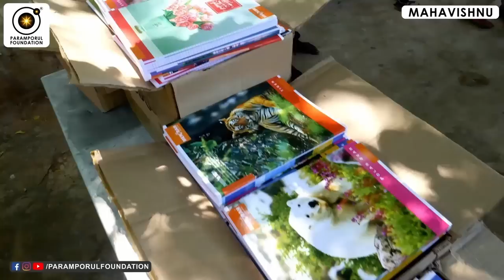பெரிதினும் பெரிது கேள்! | "Seek that! which is the source of everything"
All our desires big and small are empty reflections of that one true desire - _"which is to merge with the divine or in other words, to become the divine."_ In our state of unawareness, we chase after endless mirrors, that eventually crash into disillusionment. It is in our nature to expand and transform into the unlimited. Unless we do not learn how to access  our very source and realise our true potential, this life force within will continue to drain behind futile pursuits.

For daily Annadhanam & Other Charity Activity Contributions:

NAME : PARAMPORUL FOUNDATION
AC NO : 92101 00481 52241
IFSC: UTIB0000210
SAVINGS TRUST AC
AXIS BANK